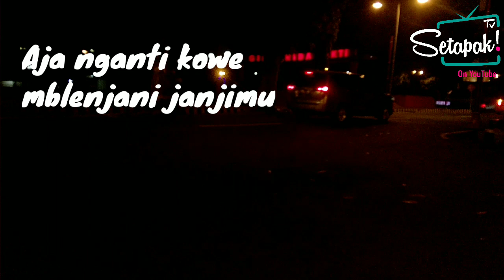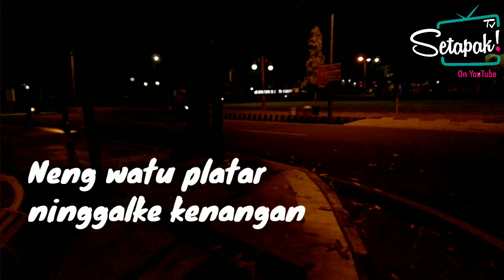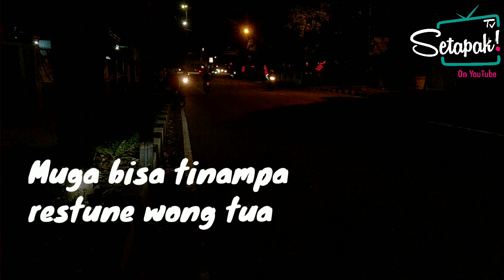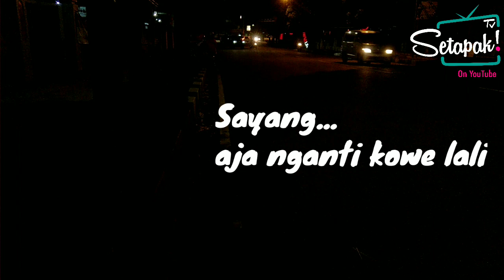Petirsari Dadi Saksi - Joko Riyadi (Official Lyric Video)musik hiburan cover laguviral lagu jawa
petirsari dadi saksi Lagu ini diciptakan oleh Joko Riyadi, kemudian diaransemen oleh A W

Semoga menghibur ...